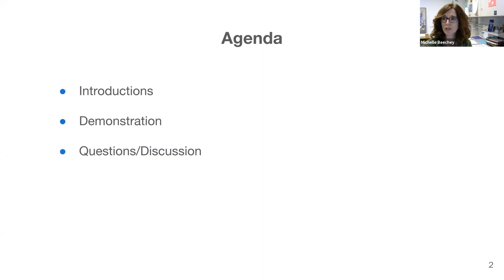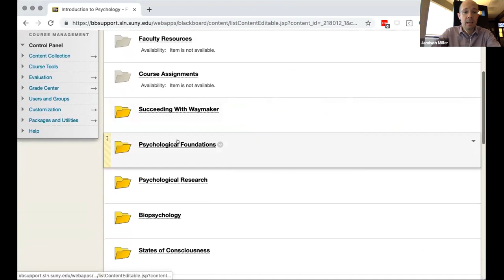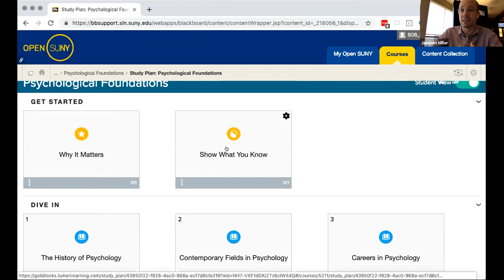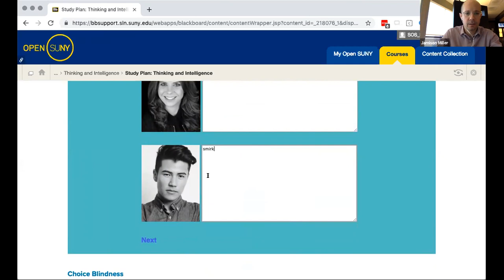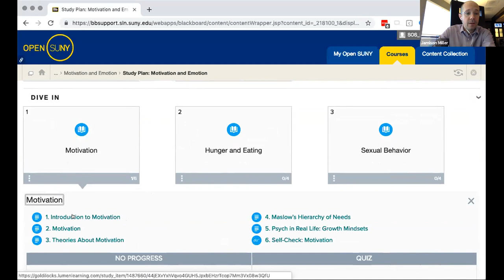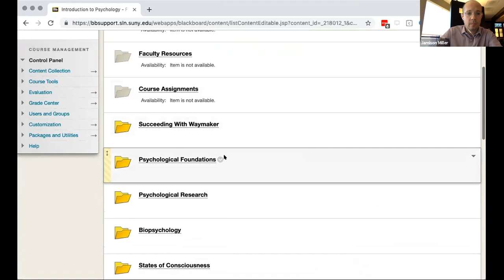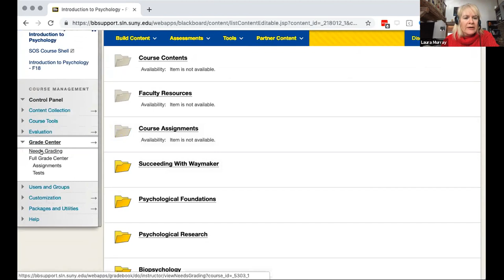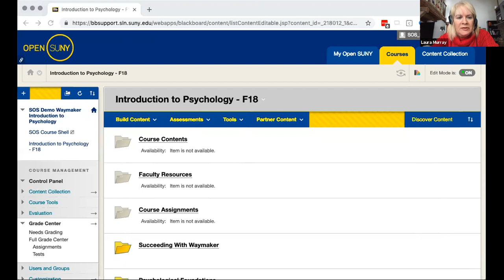SUNY Ready to Adopt Courses Waymaker for Psychology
Learn how simple it can be to adopt Lumen's Psychology course along with Waymaker, an individualized learning tool that can boost course completion, student engagement, and success.

This video is licensed under the Creative Commons Attribution license version 4.0. When reusing this video under the terms of the CC BY license, you are required to provide an attribution URI under Section 3(a)(1)(A)(v). No matter where else this video may be republished, use as the attribution URI.